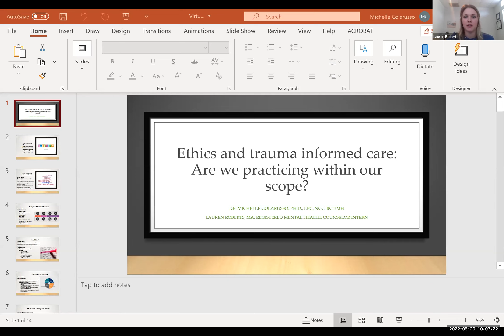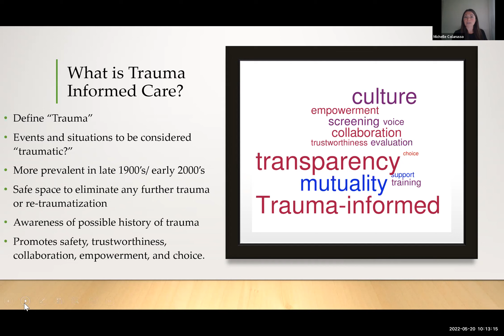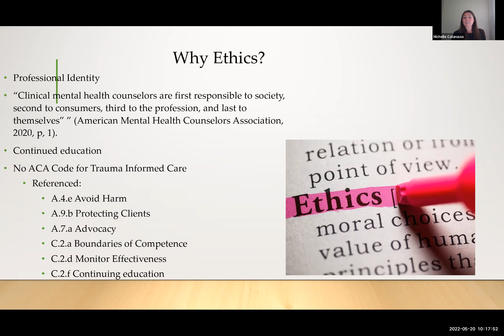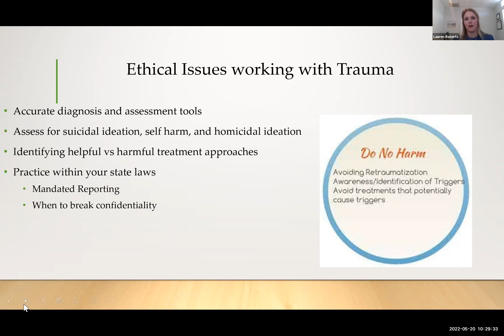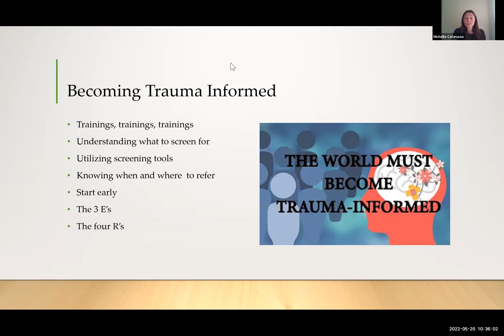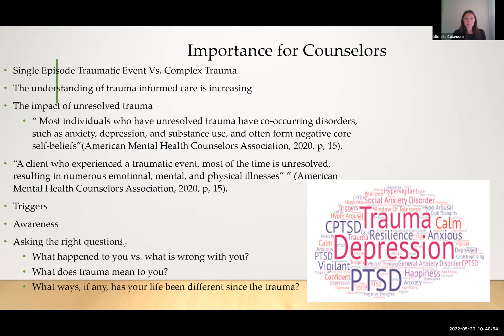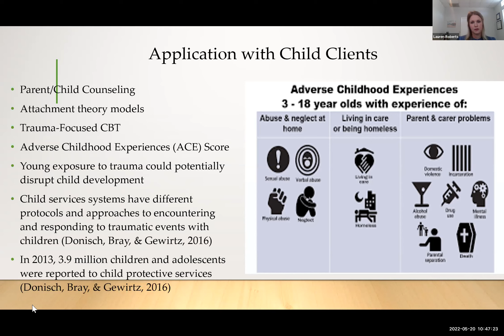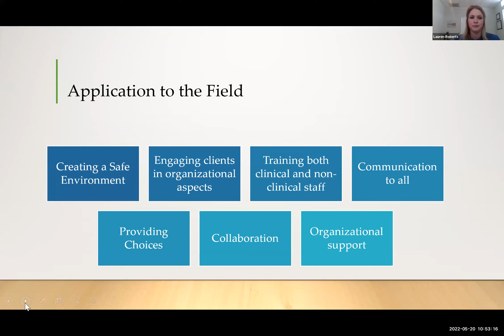Ethics and trauma informed care: Are we practicing within our scope?